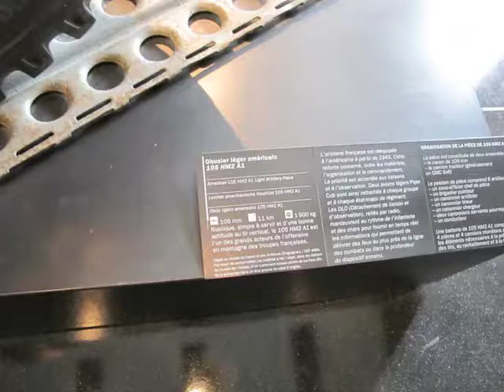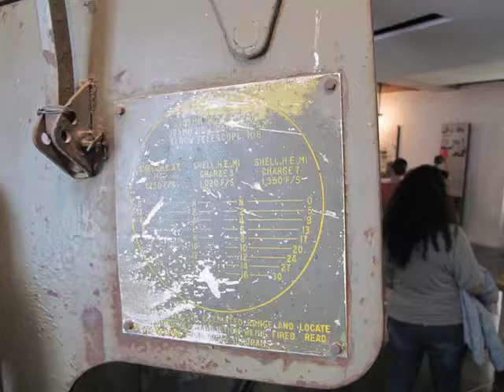US 105mm M2A2 Field Gun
The 105 mm M2A1 ( M101A1 ) howitzer was a howitzer developed and used by the United States

Thanks !